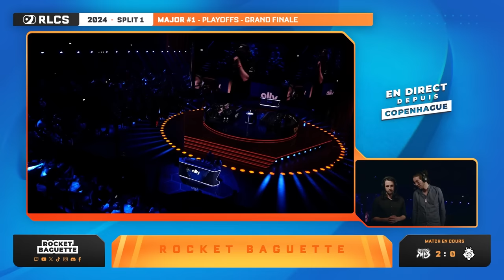GENTLEMATES vs. G2 | FINALE - RLCS MAJOR #1 - RLCS 2024